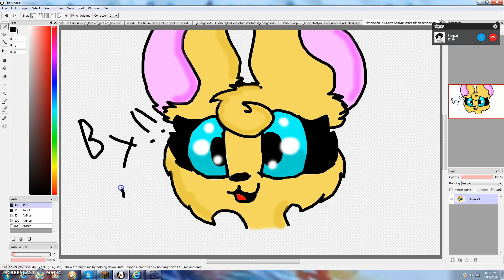update vid XD